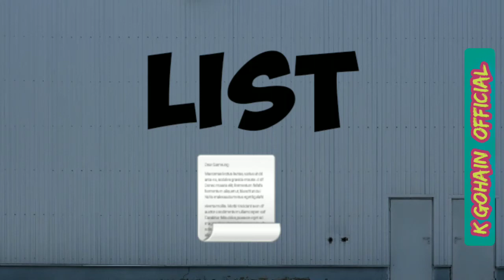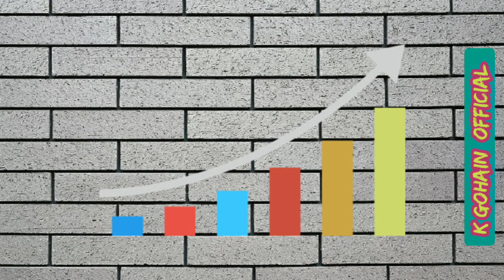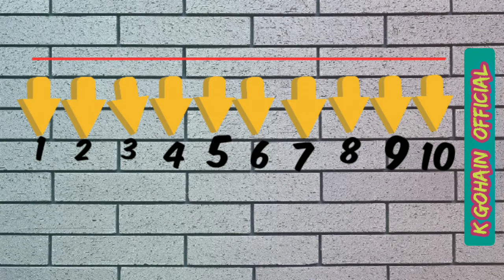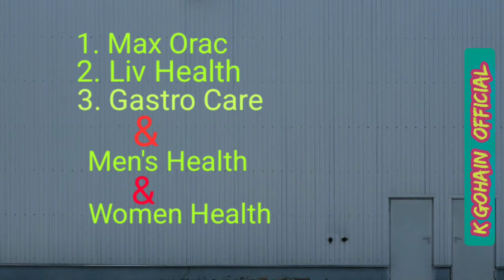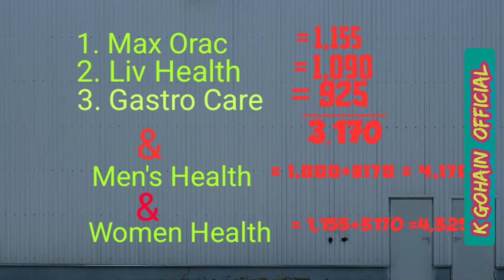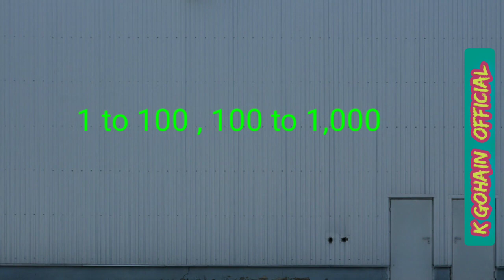VLCC WELLSCIENCE PLANNING TRIPS episode 1